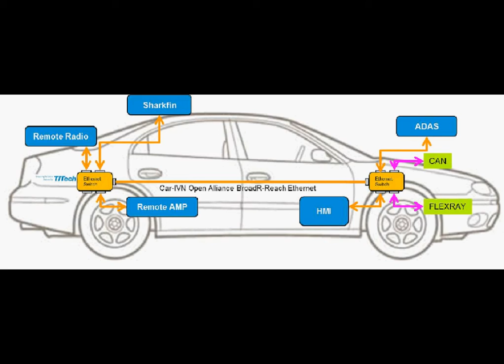NFC Based Projects